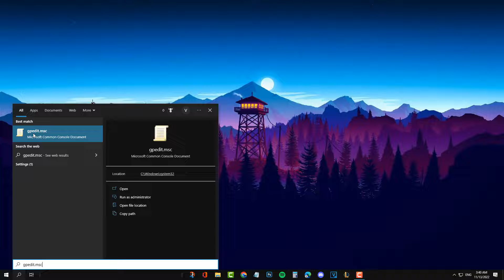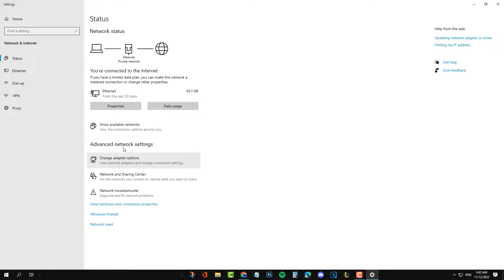طريقة ايقاف تحديثات ويندوز 10 نهائيا | ايقاف جميع التحديثات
في فيديو اليوم رح نشرح كيفية ايقاف التحديثات التلقائية في ويندوز 10 النسخة النهائية بكل سهوله خطوة بخطوة
الكلام الي مستخدم بالشرح
الاول
Services.msc
الثاني
Gpedit.msc